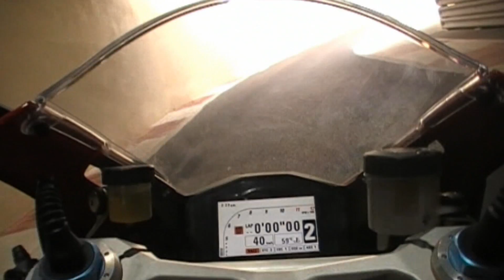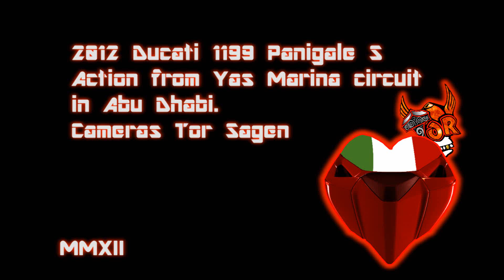2012 Ducati 1199 Panigale S action at Yas Marina Circuit, Abu Dhabi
2012 Ducati 1199 Panigale S action at Yas Marina Circuit, Abu Dhabi with Tor Sagen. A little teaser, full review coming. Soundtrack by 1199 Superquadro. Enjoy! Follow Raptorama on twitter @torsagen